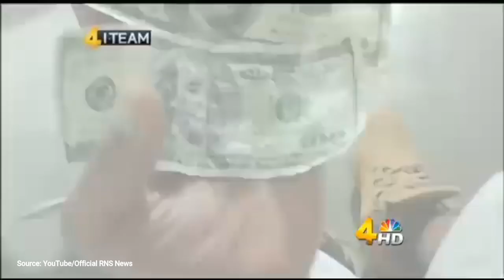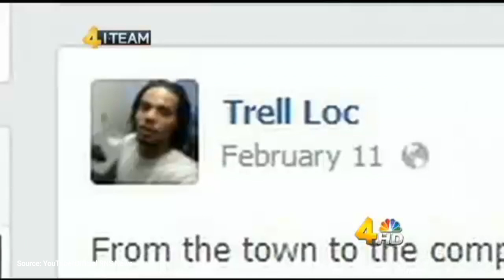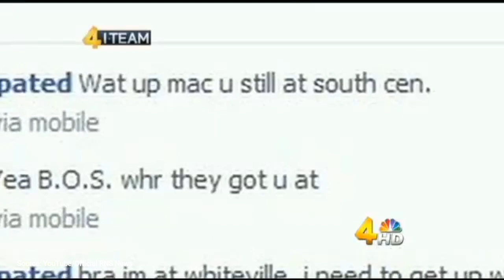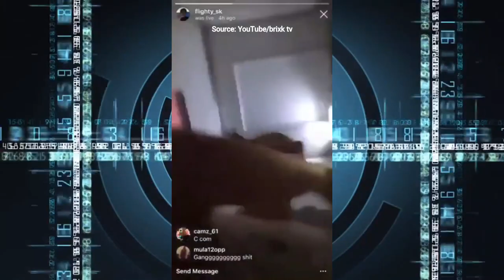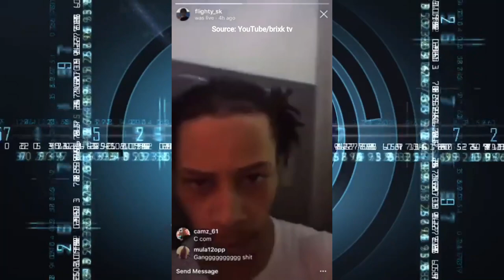INSIDE LOOK OF PRISON THROUGH INMATES CELL PHONES / INMATES GO LIVE FROM PRISON THROUGH CELL PHONES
(THIS VIDEO IS FOR REVIEW PURPOSES ONLY)

This video is a compilation of inmates recording an inside look of prison life with illegal contraband cell phones. The conditions of some of these prisons are horrible and have been exposed by these inmates recording it with there cell phones. A Guard also gets arrested for smuggling a cell phone into prison to sell to an inmate for $700. This video also shows inmates showing $100 bills and stacks of $20 bills which is contraband as well. And these poor conditions of these prisons are paid by your tax dollars. also by the inmates recording themselves and posting it online to Facebook live and Instagram is un acceptable to the victims of the criminals who do not want to see there defendant posting selfies online with stuff that they shouldn't have in the first place. Also there is a clip where a guard is caught turning off the lights and going into a inmates cell.

If you find it in your heart to make a small donation you can do so

a href=" Commons Music by Jason Shaw on Audionautix.com/a

INTRO MUSIC
Sirius Beat/YouTube